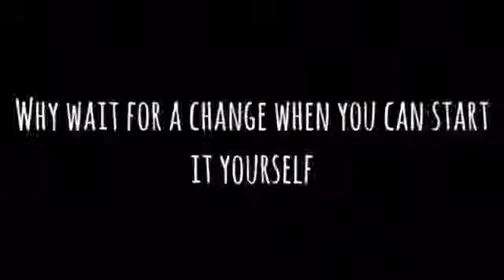Share The Joy Of Giving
We got a bunch of friends and family together and distributed small food boxes to laborers in Sharjah and Dubai.
Total of 500 laborers received these joy boxes.

This new year spend a moment and share the joy of giving.
The happiness on their face on receiving our little gesture made their day.
To spread this joy all you have to do is put a pack together of food and drinks.
Gather your friends and family and enjoy the joy of giving!
Thank you to all those that contributed.
Nandini
Saahil
Ashwin
Supriya
Urshita
Pranshuta
Sana
Mansi
Zoya
Jatin
An initiative by our Awesome Events Management and Team.
Wishing you a Happy New Year 2016!